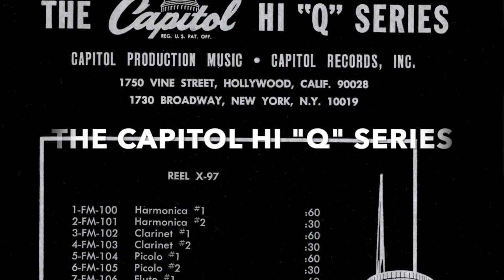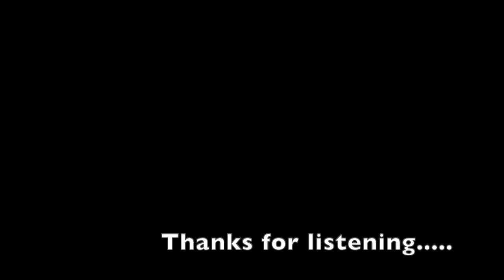Capitol Hi-Q Series REEL X-97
Capitol Hi-Q Series
for clásico,enjoy.